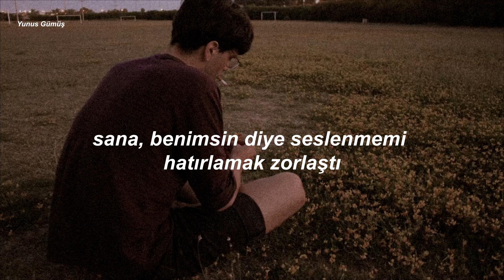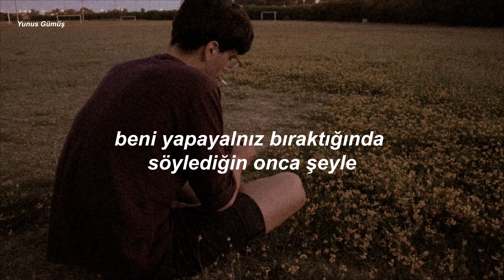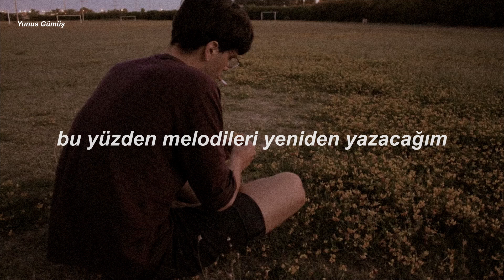Braden Ross - Rewrite (Türkçe Çeviri)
şarkı sözleri
I just found your necklace
In the space between my bed
But I wish that I hadn’t
Don’t want you to take it back (yeah)
‘Cause you know that I feel so lonely without you here by my side
It’s just been so hard to remember not to call you mine
Anymore

[Pre-Chorus 1]
‘Cause my heart just feels so empty
And I’m having trouble connecting
Everything you said when you left me all alone

[Chorus 1]
Yeah
So I’ll tell you I’m fine
But I’m just terrified of wasting your time
So I’ll rewrite the melodies
And I’ll take back the memories of you

[Verse 2]
Now I'm lying awake here
And I'm trying not to cry
'Cause when I look outside my window I see your name written in the sky

[Pre-Chorus 2]
While I’m having trouble connecting

[Chorus 2]
Yeah
Got it stuck in my head
Every word that you said
But I'll rewrite the melodies